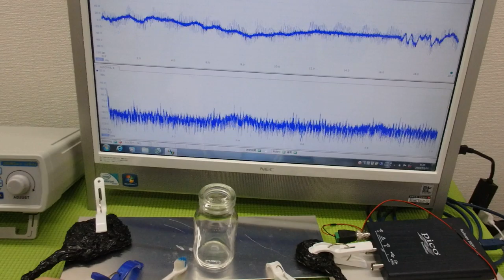メガヘルツの超音波発振制御プローブを利用した実験動画 ultrasonic-labo